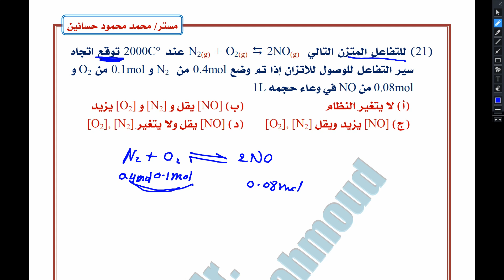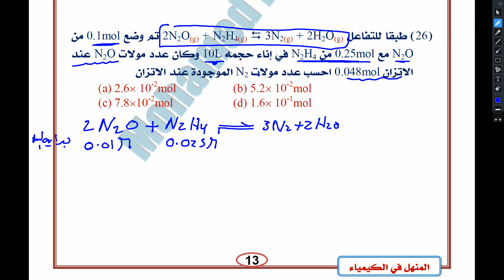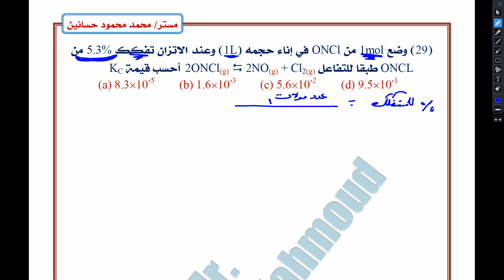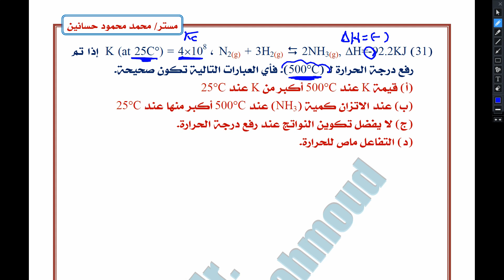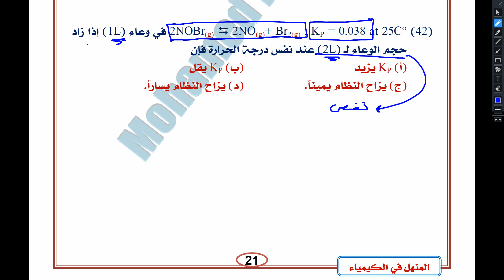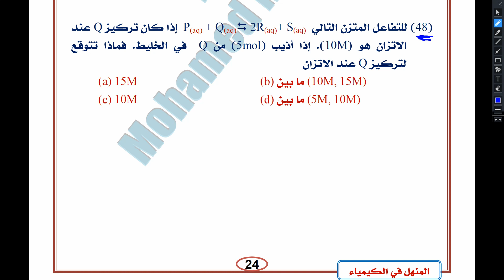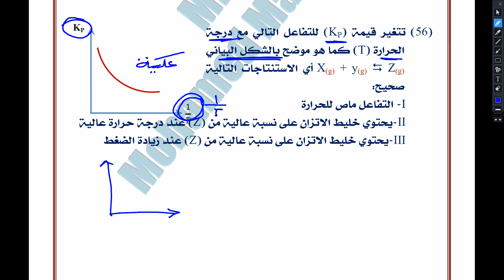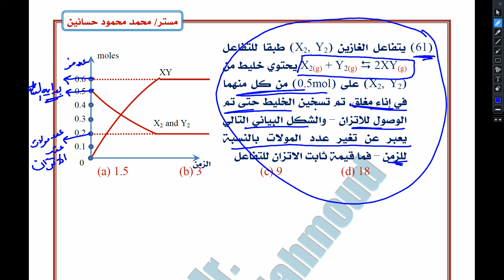حل شيت الاتزان الكيميائي الجزء الثاني